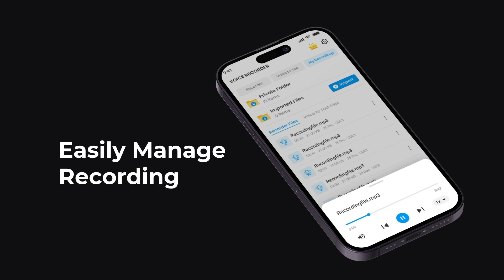Audio Recorder professionally in Mobile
voice recorder 2024